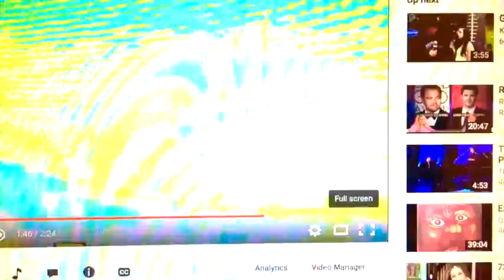David Mramor. Each Day. #20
Each Day

vocals: David Mramor